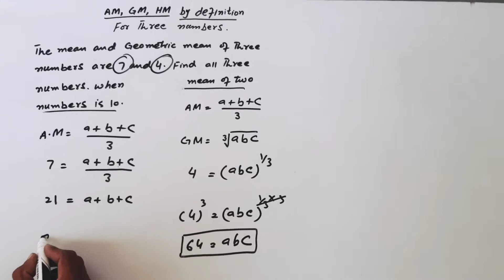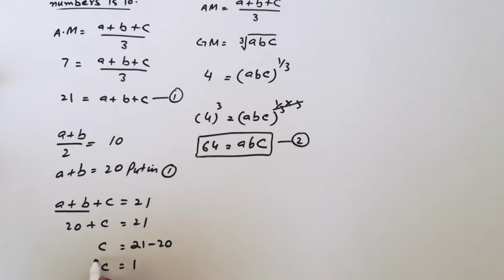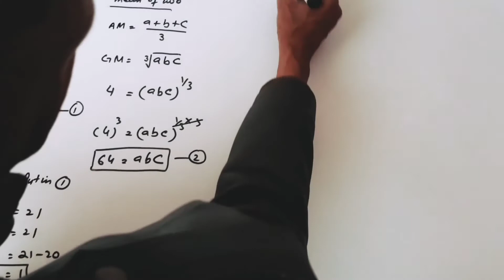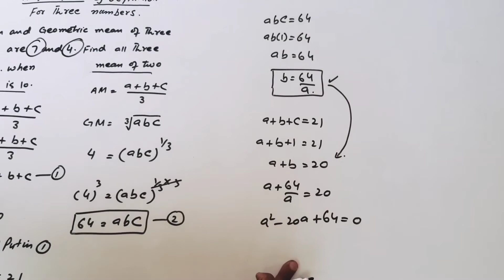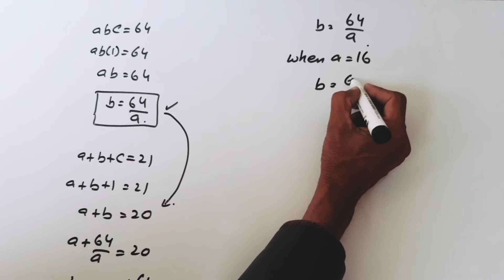For Three Numbers Arithmetic Mean, Geometric Mean, Harmonic Mean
In Maths, when we learn about sequences, we also come across the relation between AM, GM and HM. These three are average or mean of the respective series. AM stands for Arithmetic Mean, GM stands for Geometric Mean, and HM stands for Harmonic Mean. AM, GM and HM are the mean of Arithmetic Progression (AP), Geometric Progression (GP) and Harmonic Progression (HP) respectively. Before learning about the relationship between them, one should know about these three means along with their formulas.
Arithmetic Mean
Arithmetic mean represents a number that is achieved by dividing the sum of the values of a set by the number of values in the set. If a1, a2, a3,….,an, is a number of group of values or the Arithmetic Progression, then;

AM=(a1+a2+a3+….,+an)/n

Geometric Mean
The Geometric Mean for a given number of values containing n observations is the nth root of the product of the values.

GM = n√(a1a2a3….an)

Harmonic Mean
HM is defined as the reciprocal of the arithmetic mean of the given data values. It is represented as:

HM = n/[(1/a1) + (1/a2) + (1/a3) + ….+  (1/an)]

For Two Numbers Arithmetic Mean, Geometric Mean, Harmonic Mean